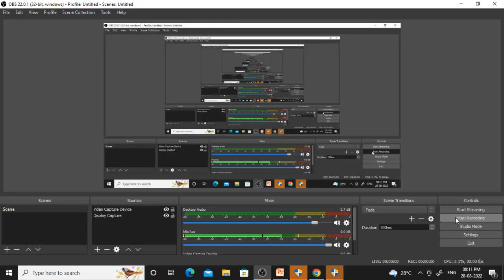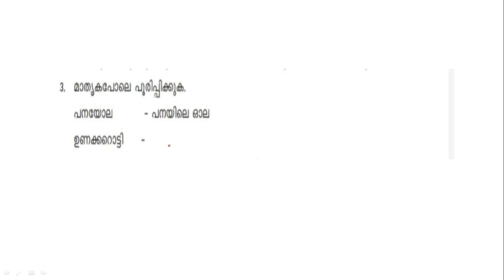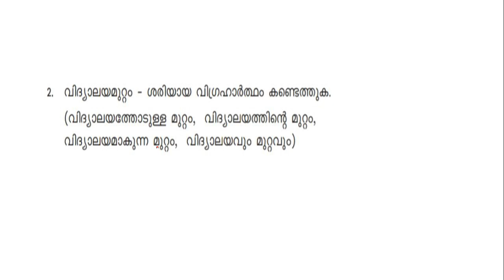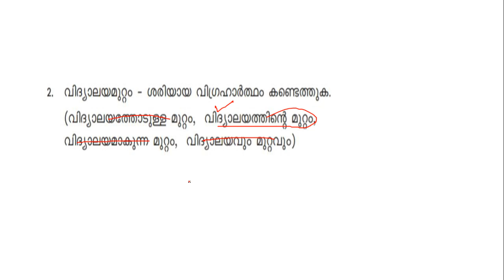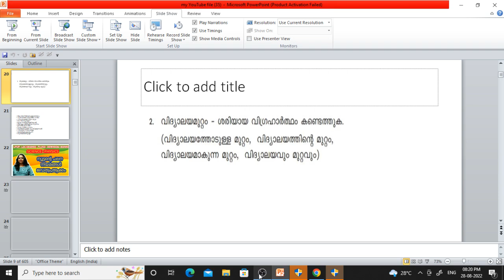#79 SCERT MALAYALAM| VIGRAHARTHAM| RANKMAKING QUESTIONS| സമാസം| വിഗ്രഹാർത്ഥം|BEVCO LDC| SI| DEWASOM